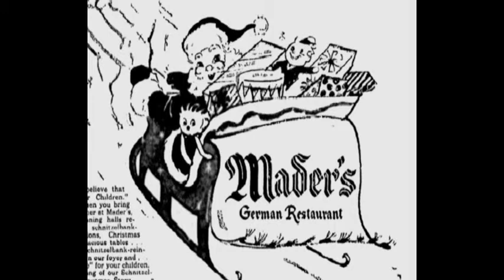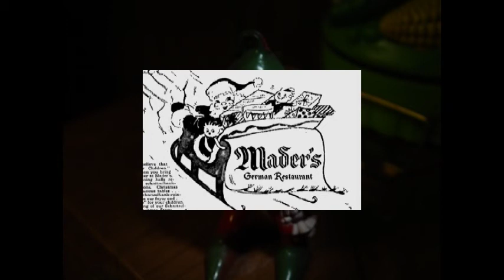Christmas Schnitzelbank Reindeer Story - - Retro Milwaukee -- 1960 --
Based on an old German folktale. Even by 1960 standards a fairly dark Christmas story, with a happy ending though :-)
Mentions of dwarfs, wolf witches and of course the Schnitzelbank Reindeer who due to Santa's last minute Frankenstein creation saves the day!

By Harvey Heyn
Narrated by Jack Raymond

45 rpm -EP

Distributed by Maders German Restaurant of Milwaukee in about 1960